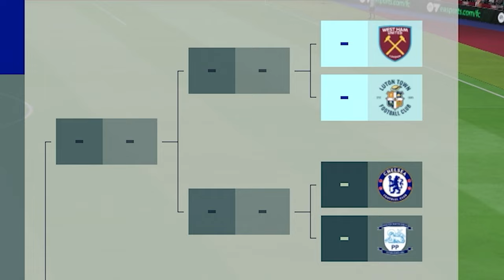THE RETURN OF YOLANDE - EastEnders FC - Carabao Cup R16 - Luton Town (H)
Today AFC Walford continue their quest for footballing dominance in the Carabao Cup! EastEnders FC play Luton Town! Yolande Trueman makes some good saves... We give away TWO penatlies but as always on Albert Square, their is some LATE DRAMA to see us get through. Sound as a Pound... Jam xx

EastEnders FC is a comedy series based upon Britains Favourite Soap, EastEnders! We have Phil Mitchell, Ian Beale, Denise Fox, Kim Fox, Patrick Trueman, Karen Taylor, Dirty Den, Dot Cotton, Pauline Fowler, Peggy Mitchell, Max Branning, Stacey Slater, Jean Slater, Kat Slater, Charlie Slater, Ben Mitchell, Jay Brown, Lola Pearce, Lauren Branning, Abi Branning... AND MANY MANY more of Albert Square's finest residents. Love your British Soaps like Coronation Street, Emmerdale or Hollyoaks? I'm sure you'll love this series! So come and watch AFC Walford fight for The Premier League Title against Manchester City, Liverpool, Arsenal, Tottenham and Manchester United, or in The Champions League versus teams like Real Madrid, Barcelona, Bayern Munich, Inter Milan and PSG. See Phil Mitchell vs Lionel Messi or Ian Beale VS Cristiano Ronaldo.